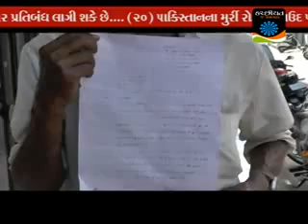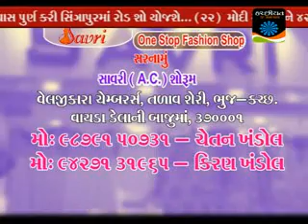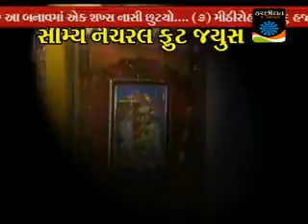Kachchhiyat Samachar May 20 2015 Part 01